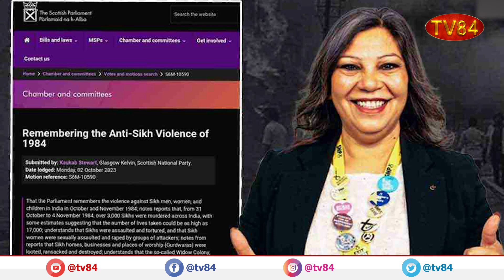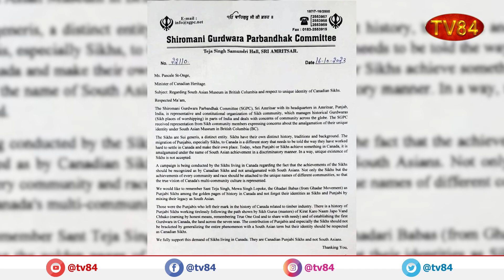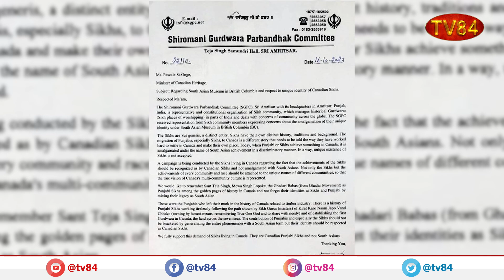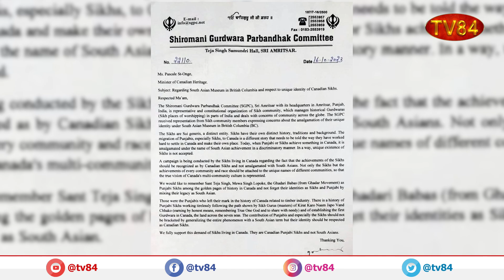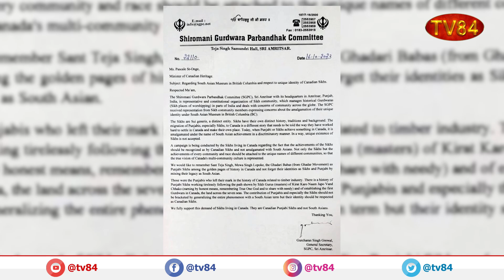Prime Time News Bulletin | October 17 , 2023